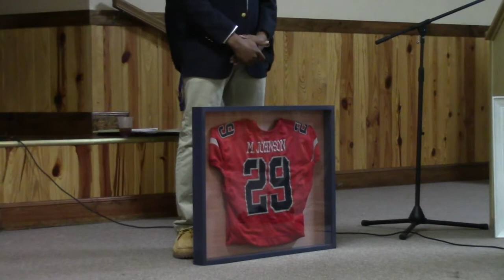2016 Toombs County Seniors Part 1